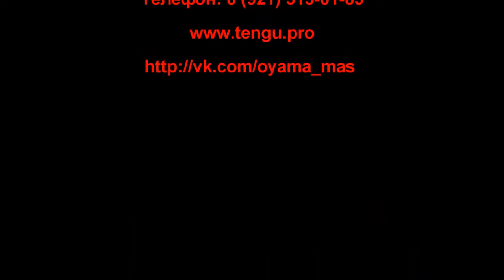Тренировка на месте силы у Дольмена - Вороний глаз. Слайдшоу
Тренировка на месте силы у Дольмена - Вороний глаз. Слайдшоу. Клуб - Тэнгу Про. Мурманск